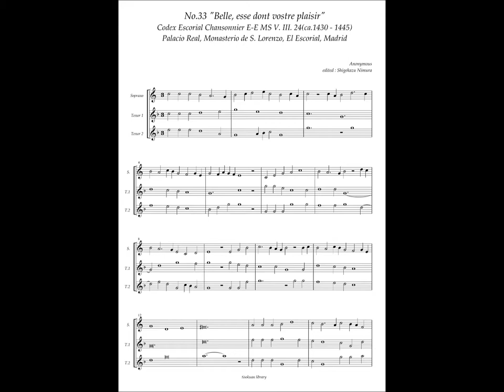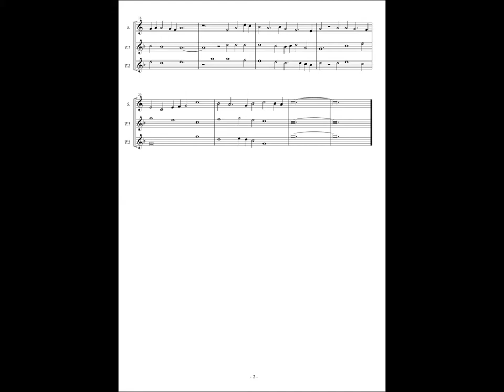Codex Escorial Chansonnier, No.33 (Anonymous) "Belle esse dont vostre plaisir"